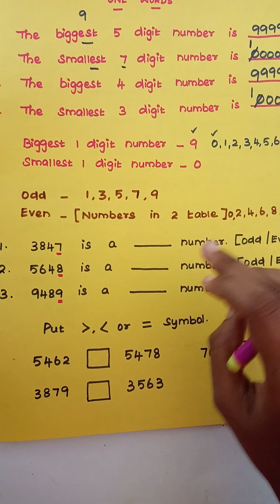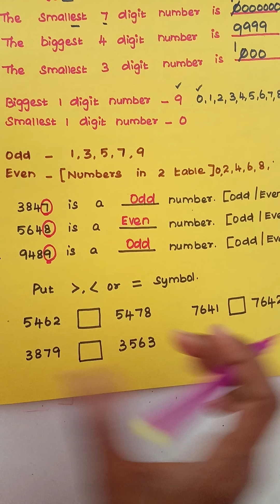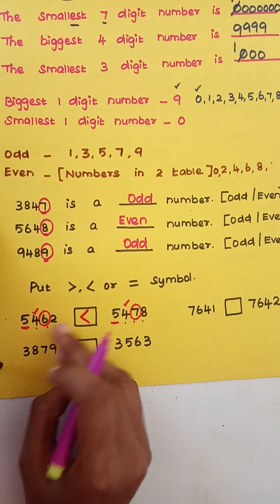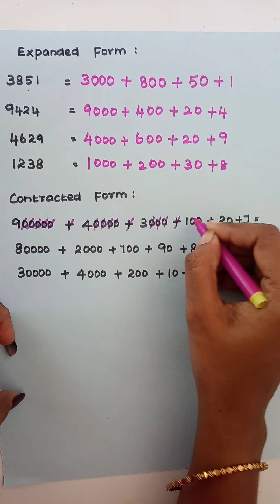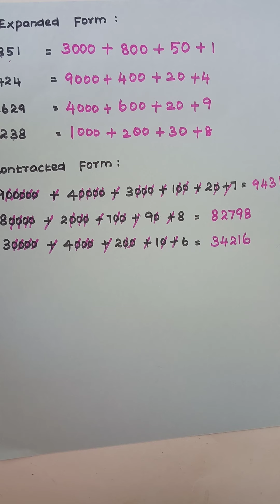3 rd std maths one words revision